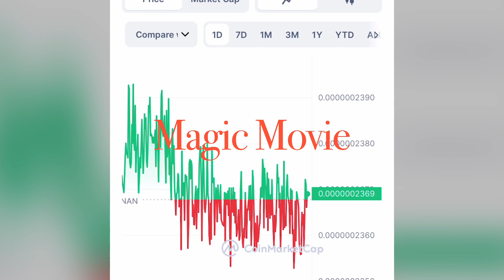Update to tonic